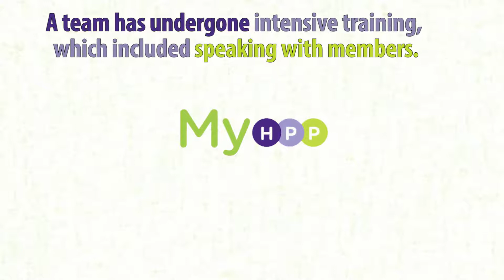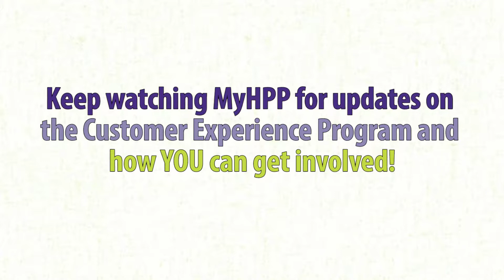CEP Vlog 2